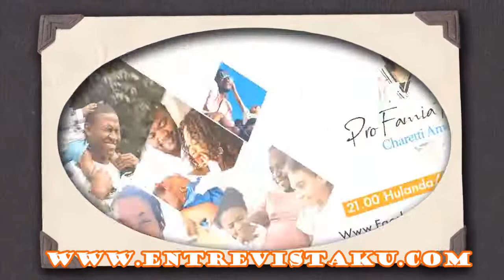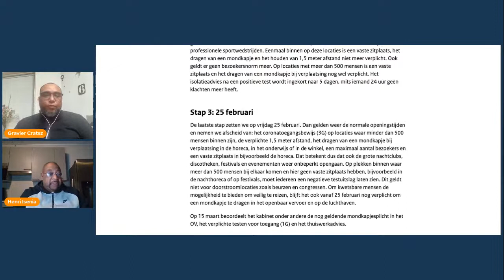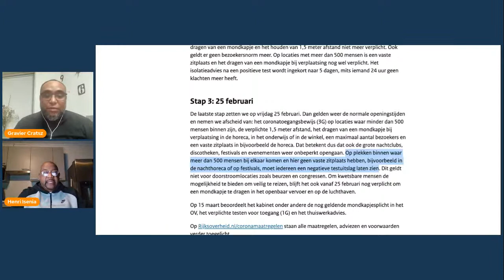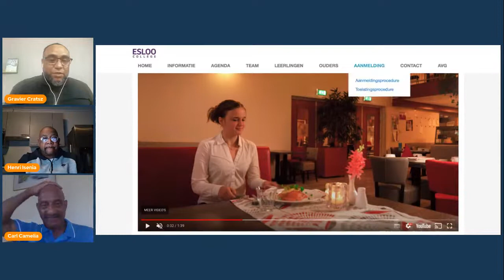Entrevista Ku Carl Camelia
Kombersando ku Carl Camelia.